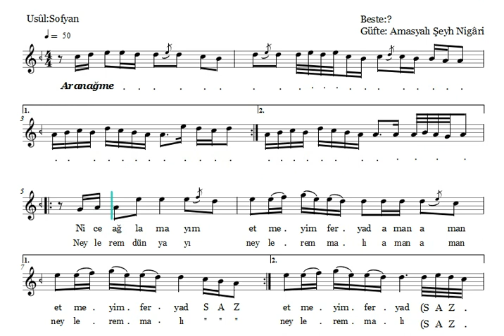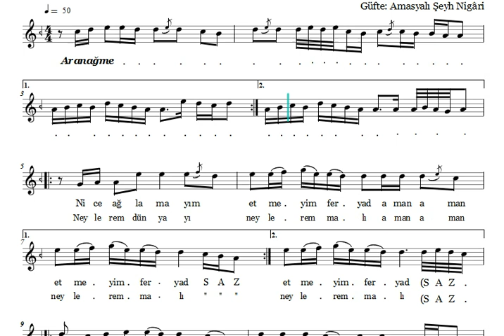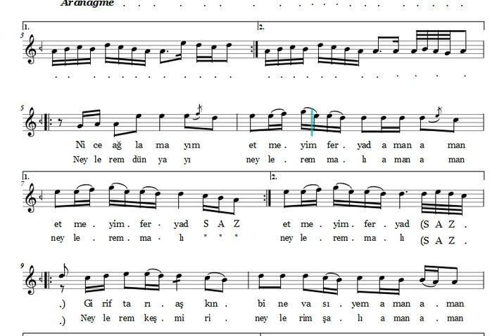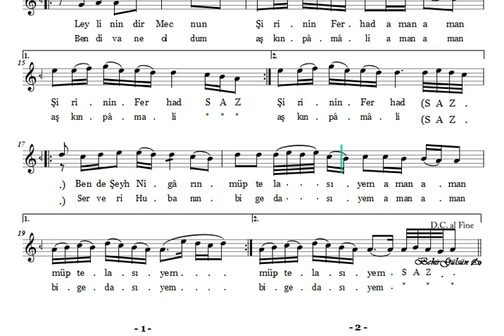Nice Ağlamayım Etmeyim Feryad - Nota Eşliğinde Karaoke (Karar: Bolahenk Neyi - E)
Güfte:Şeyh Nigâri
Beste:..?
Makam:Hüseyni
Usul:Sofyan
Form:İlahi

Nice ağlamayım etmeyim feryâd
Giriftâr-ı aşkın bînevasiyem
Leylî'nindir Mecnûn Şirin'in Ferhat
Ben de Şeyh Nigar'ın mübtelâsiyem

Neylerem dünyayı neylerem mâlı
Neylerem keşmiri neylerem şalı
Ben divâne oldum aşkın pâ-mâli
Server-i hûbanın bir gedâsiyem

Ey Seyyid Nigârî ey aşkı tuğyân
Ey aşık-ı şeydâ ey kâr-ı efgan
Karuban-ı aşka benem saruban
Leyli'nin Mecnu'nun rehnümasiyem

Eski kelimelerin şimdiki karşılığı:

Giriftâr-ı aşk:Aşka tutulmuş
Bî-neva: Nasibsiz, çaresiz
Müptelâ: Düşkün, tutulmuş
Pâ-mâl: Ayaklar altına alınmış, perişan edilmiş
Server-i Hûba:Güzellerin başı(En güzel)
Gedâ: Dilenci
Tuğyân: Coşkun, Taşkın
Şeydâ: Aşktan aklını yitirmiş
Efgan: Izdırap, haykırma, inleme
Karuban: Kervan
Rehnüma: Yol gösteren

NİGÂRÎ, Seyyid Mîr Hamza (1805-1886)

Mir Hamza Nigârî Efendi, 1805 yılında Azerbaycan’ın Karabağ bölgesinin Zengezur ilçesinin Cicimli köyünde dünyaya gelmiştir. Nakşibendî (Halidiyye) şeyhlerindendir. Seki ve Samahı gibi şehirlerde iyi bir tahsil almıs, Arapça ve Farsça ögrenmiştir[. Genç yaşlarında Türkiye'ye giderek orada tahsilini tekâmül ettirmiştir. Harput’ta Mevlâna Halit’in yanında tahsilini ve tarikat eğitimini geliştirmek istemişse de şeyhin ölmesi üzerine Sivas’a ve oradan Azerbaycan'ın Kazak şehrine dönmüş ve Hanlıklar kasabasına yerleşmiştir. Burada bir dergâh oluşturarak, bir mürşid gibi faaliyet göstermiştir. Ocağına çok mürid toplanmıştır. Sohbetlerinde ve zikir halkalarında kendi yazdığı gazel, kaside ve muhammeslerinden de faydalanmıştır. Sonra tekrar Türkiye’ye gelerek Amasya’daki Şeyh Şamil Şirvanî’ye intisap etmiştir. Mürşidinin izni ile önce Konya Mevlâna Türbesi’nde sonradan “Ravza-i Mutahhara”da “erbain çıkartmıştır”. Hac farizasını ifa edip dönerken Sam ve Kudüs’ü de ziyaret ederek Amasya’ya dönmüştür. Ziyaretinden bir yıl sonra hilâfet alarak Berde ve Bergüsâd’a dönmüştür. XIX. yüzyılın ortalarında Kafkasya ve Doğu Anadolu’da Rus emperyalizmine karsı çok ciddî mücadelesiyle ün yapmış; Kırım Harbi sırasında müritleri ile birlikte Kars’a gelerek Osmanlı Ordusu’na katılarak Ruslar’a karşı savaşmıstır. Daha sonra Erzurum’a geçmiş üç yıl burada kalmış buradan İstanbul’a gitmiştir. Orada padişah ile görüştüğü söylenmektedir.

Eşini ve oğlu Siraceddin’i Karabağ’dan getirterek Amasya’ya yerleşmiştir. Amasya’da şöhreti artınca kendisinden korkulmuş ve başka bir yere yerleşmesi istenmiştir. O da bunun üzerine Harput’a göçmüştür. 1886 yılında burada ölmüştür. Cenazesi Amasya’ya getirilerek Şirvanlılar Camiî’nin yanına gömülmüştür.